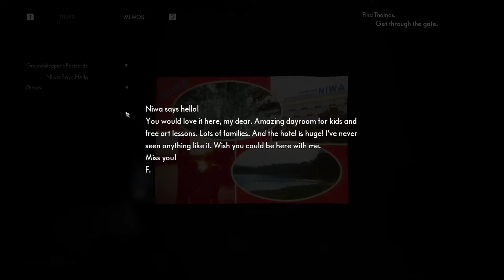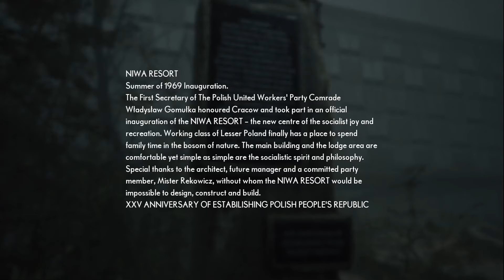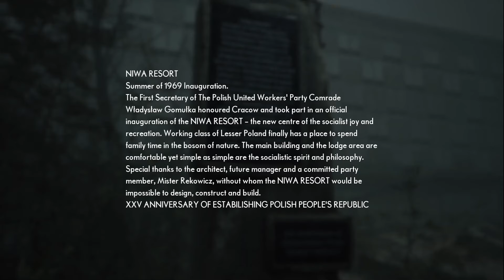The Medium - Let's Play Part 2